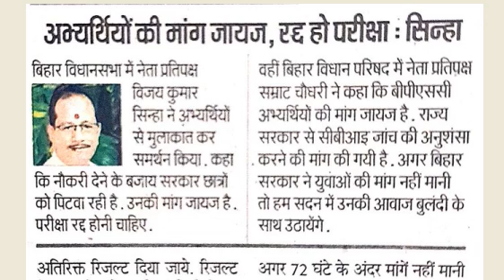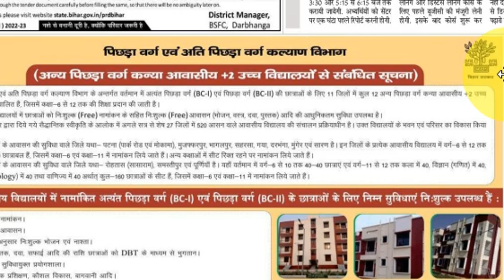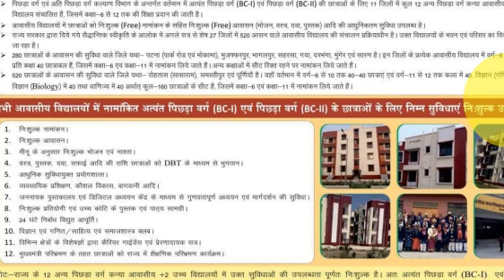7th Phase STET CTET, Bihar Primary & Secondary Teacher Job News Today 2022